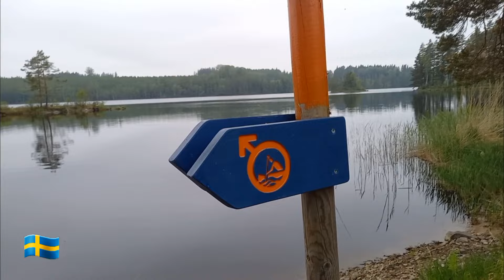🌲🌳 Naturverjüngung in Schwedens Wäldern 🇸🇪 | Vom Shelter geht es in den Wald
Glück auf liebe Wand- und Naturfreunde,

ich bin ja aktuell in 🇸🇪 Schweden unterwegs und da schaut man doch stetig in die Natur. Neben den vielen Seen und Flüssen, sind die Wälder ein hohes Gut Schwedens Naturschutz.
Wir schauen uns nach dem Kaffee am Shelter 🏕☕️ eine Freifläche mit Naturverjüngung 🌲🌳 an ...

Schön, dass Ihr wieder mit dabei seid, im Naturabenteuer Schwedens 👍

Euer Harzer Wald&Naturfreund 🇸🇪🙋🏻‍♂️